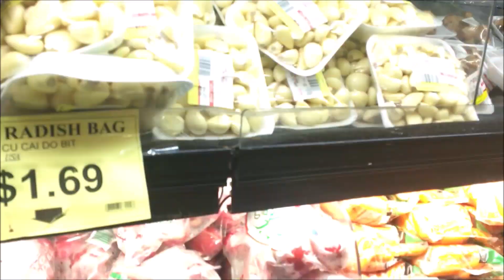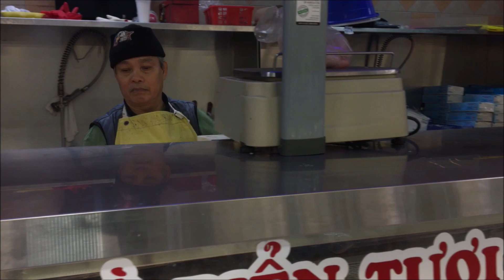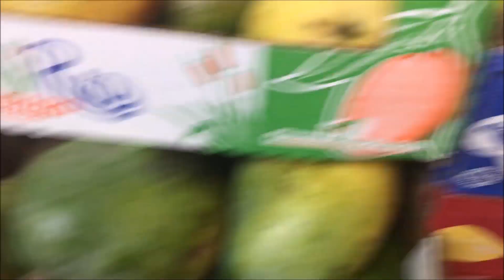My Busy Tuesday noon Routine Vlog in Bangla | Grocery Shop at Hong Kong Supermarket + Pumpkin Recipe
My Busy Tuesday Afternoon Routine Vlog in Bangla || Grocery Shopping at Hong Kong Supermarket +মিষ্টি কুমড়া দিয়ে মাছের রেসিপি || Pumpkin with Catfish Curry Recipe || Bangladeshi Vlog !

Hello Everyone !! Welcome to my Little World.I'm Salma Bangladeshi Beauty Vlogger Living in USA.Mom of 2 Boys.I Started this Channel to Save Our Memories by Daily Vlogs and Share my Passion of... Beauty Care,Hairstyle,Makeup,Lifestyle,Home Organization,DIY, Product review... Bangladeshi mom daily routine,Cooking,Travel/Family Vlog,Tips and much more.I'm a Friendly Person.I hope you guys stay with me and Please click the Subscribe for more Content. like Comment and also Share some Love and Support ! It's free for you but meant a lot for me. Stay Blessed!